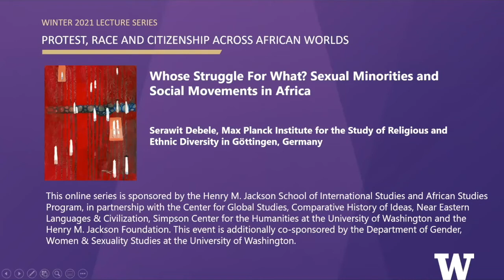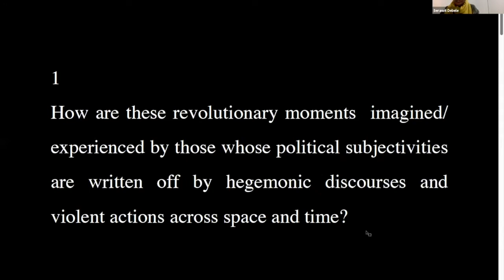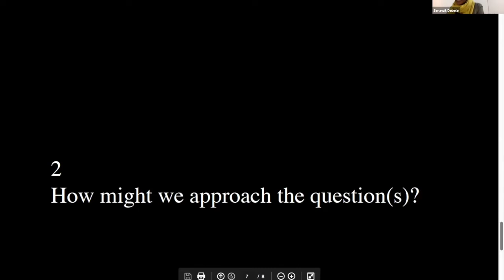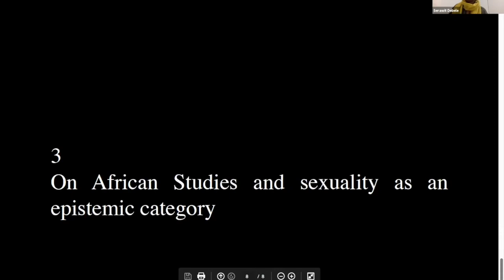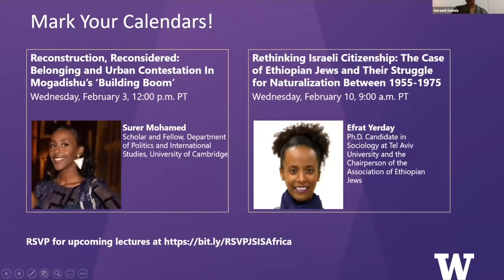Whose Struggle for What? Sexual Minorities and Social Movements in Africa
Serawit Debele, postdoctoral research fellow at the Max Planck Institute for the Study of Religious and Ethnic Diversity in Göttingen, Germany, discusses whether popular political protests in Tunisia, Ethiopia, and Sudan in the past decade allowed sexual minorities to imagine cultivating a world beyond the violence and injustices to which they have been subjected.

The 30-minute lecture, recorded on Jan. 22, 2021 is followed by a Q&A with Amanda Swarr, an associate professor in the Department of Gender, Women & Sexuality Studies at the University of Washington.

This event is part of the Jackson School of International Studies and its African Studies Program Winter 2021 Lecture Series on Protest, Race and Citizenship across African Worlds with emerging scholars tracing Horn of Africa connections to today’s global trends in popular politics, racial formation, and new forms of belonging.

Sponsors: The Henry M. Jackson School of International Studies and African Studies Program, in partnership with the Center for Global Studies, Comparative History of Ideas, Near Eastern Languages & Civilization, Simpson Center for the Humanities at the University of Washington and the Henry M. Jackson Foundation.